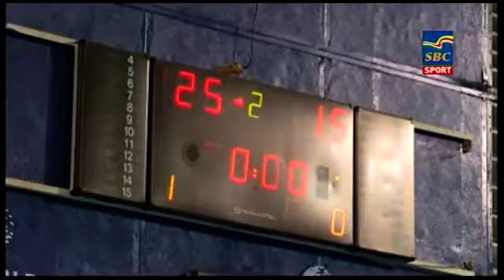Sports News 28-11-2019